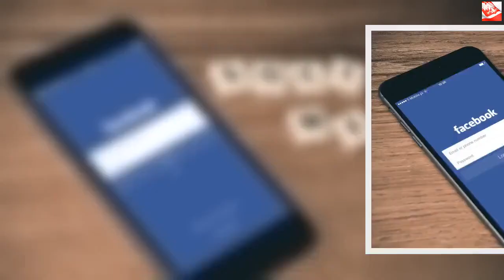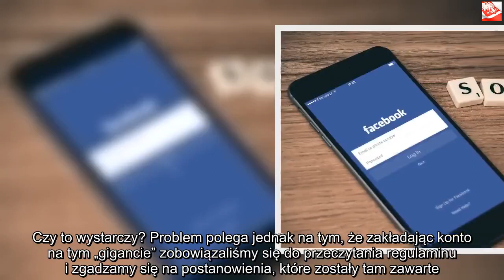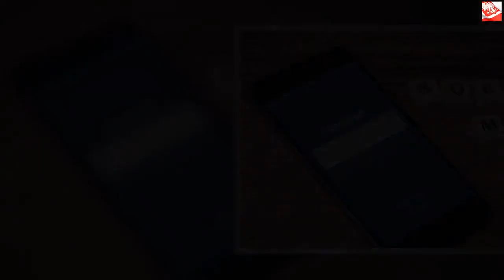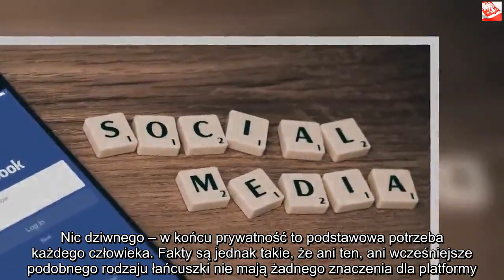O co chodzi z oświadczeniem na Facebook? Tysiące Polaków to udostępnia, czy działa? | Powiększenie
Dzięki za oglądanie! Jeśli lubisz wideo, zdobądź je i udostępnij znajomym. Kliknij tutaj, Facebook przepełniony jest charakterystycznymi dla tego portalu łańcuszkami, które od czasu do czasu są tworzone przez inteligentnych trolli internetowych. Po raz kolejny użytkownicy dali się im nabrać! Facebook po raz kolejny został zaatakowany tajemniczym łańcuszkiem, który kopiowany i wklejany z profilu na profil ma zagwarantować im ochronę prywatności. Od jakiegoś czasu po najpopularniejszym portalu społecznościowym krąży łańcuszek. Ma on spowodować, że właściciele platformy nie będą mogli korzystać z naszych zdjęć, filmów, wpisów i innych danych, które przez lata pozostawiliśmy świadomie uczestnicząc w wirtualnej społeczności. Treść wygląda następująco:  – Nie daję dla facebooka ani żadnego podmiotu powiązanego z facebookiem pozwolenie na korzystanie z moich zdjęć, informacji, wiadomości lub postów, zarówno z przeszłości, jak i przyszłych – wklejają na swojej tablicy rzesze użytkowników.Czy to wystarczy? Problem polega jednak na tym, że zakładając konto na tym „gigancie” zobowiązaliśmy się do przeczytania regulaminu i zgadzamy się na postanowienia, które zostały tam zawarte. Od odpowiedzialności nie zwalnia nas wymówka, że „nikt tego nie robi” lub „dokument jest za długi”. Nikt przecież nie zmusza nas do założenia konta na portalu.  Oczywiście nadal pozostajemy, po założeniu konta, właścicielami majątkowych praw autorskich opublikowanych przez nas treści. Jednak istnieje jeszcze coś takiego jak licencja, której udzieliliśmy Facebookowi. Platforma na jej podstawie zezwala na publiczne powielanie treści, które opublikowaliśmy. Wobec tego wklejanie łańcuszka niczego nie zmienia.  Facebook dyktuje wiążące zasady od początku W ciekawej rozmowie sprzed lat na temat podobnego łańcuszka, który pojawił się w sieci, wypowiedział się Konrad Traczyk (prezes Social Hackers). – Jednostronne oświadczenie opublikowane na tablicy użytkownika nie jest w żaden sposób wiążące dla Facebooka – opowiada w rozmowie z naTemat.pl. – Nie bez powodu zaznacza się wtedy te wszystkie ptaszki, które potwierdzają przeczytanie i zaakceptowanie regulaminu. Są zabezpieczeniem dla serwisu – dodaje. Skąd jednak to poruszenie? Czyżby Polacy bali się o swoją prywatność na portalu? To nie pierwszy raz, gdy kwestia ta jest poruszana w kontekście portalu społecznościowego. Nic dziwnego – w końcu prywatność to podstawowa potrzeba każdego człowieka. Fakty są jednak takie, że ani ten, ani wcześniejsze podobnego rodzaju łańcuszki nie mają żadnego znaczenia dla platformy. Wszystkie zgody udzielone wraz z zakładaniem konta są nadal wiążące i pozostają w mocy. Tym samym Facebook nadal ma prawo do korzystania z naszych zdjęć i innych materiałów zamieszczonych na jego serwerach. Jedyne, co może nas od tego „uwolnić” to likwidacja konta.